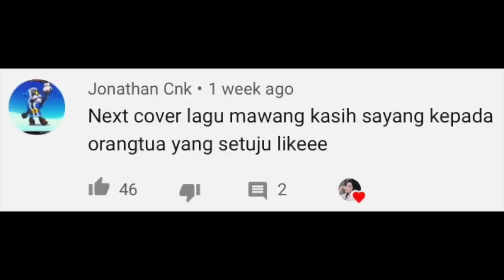LAGU VIRAL MAWANG VERSI CEWEK?? (KASIH SAYANG KEPADA ORANG TUA - MAW & WANG) BY NIESYA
Laguuu yang paling banyak di request niiih akhirnya ditayangkan hahaha.. Surprise juga pada banyak yang pengen lagu ini dibawain.. Anw lagu ini dibuat 180% beda, semoga kalian pada sukaa hihi. Jangan lupa dengerin sampe abis karena ada alat musik surpriseee yang pasti pada bingung alatnya apa hihi. Yang tau alatnya apa komen yaah, yang gatau share ke temennya :3

You can download and stream some of my music on other digital platforms too! Check em out fam!💖

And you can check out all of these songs on another platform too (Tiktok, Google Play/YouTube, Apple Music, Deezer, Amazon, Pandora, Tidal, Napster, iHeartRadio, ClaroMusica, Saavn, Anghami, KKBox, MediaNet, Instagram/Facebook Music, Shazam)

ANOTHER VIDS THAT YOU MIGHT WANT TO CHECK OUT 💃🏻

Cheers! xoxo